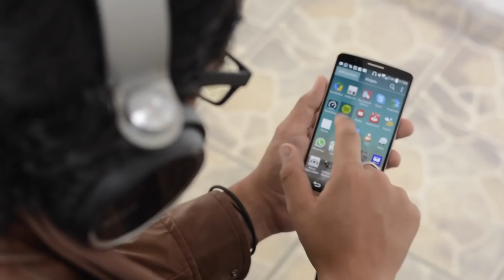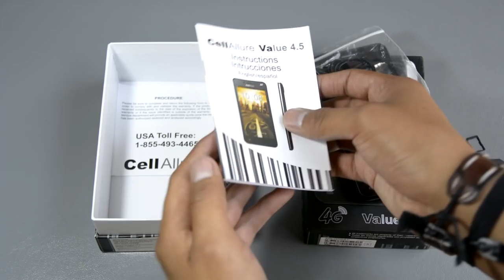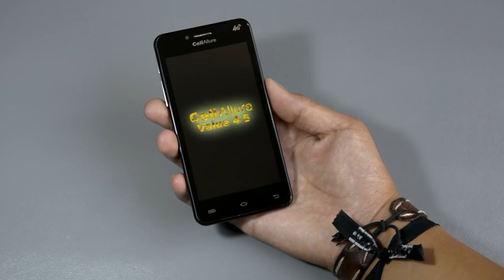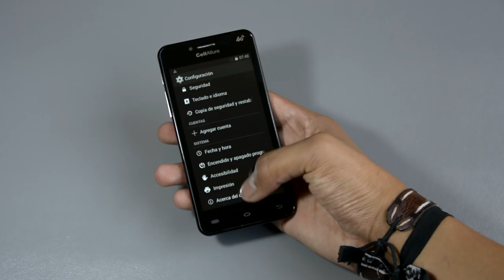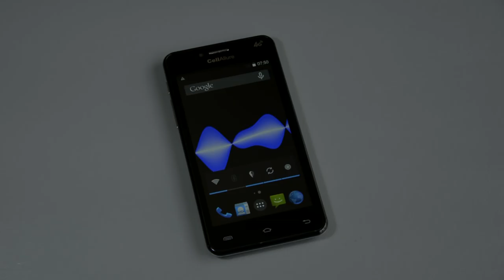CellAllure Value 4.5 - Unboxing en Español HD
Desempaquetamos al smartphone CellAllure Value 4.5 que llega a México a un módico precio con características típicas de la gama media-baja a través de los principales retailers masivos del país, así como tiendas en línea, incluyendo algunos operadores celulares.